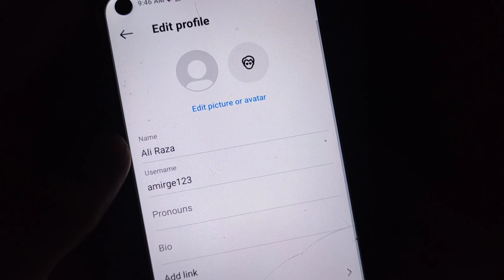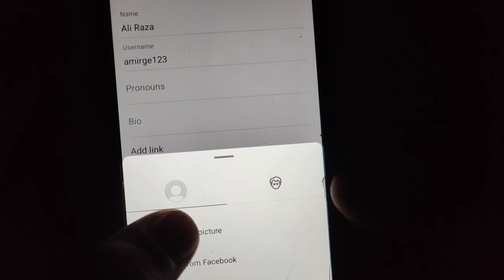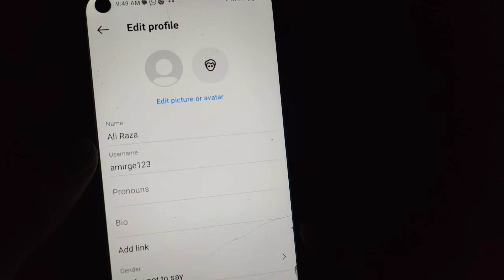How To Add Instagram Profile Picture | Instagram Per Apne Photo Kasay Lagay | Add Instagram DP